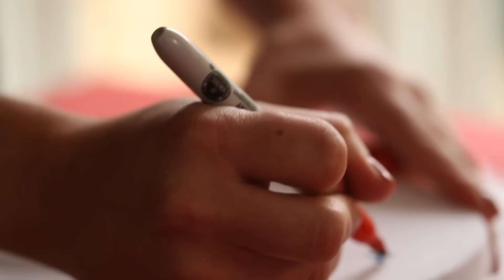4th of July Tie Dye Shirt | Kin Community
Celebrate 4th of July and sport a little patriotic pride by creating a Fireworks T-shirt! This kid-friendly craft from our Kin Parents Producer Robert Mahar demonstrates a mess free version of traditional tie dye, using two magic materials - permanent markets and rubbing alcohol. The result is a t-shirt bursting with festive fireworks.

Materials and tools:

white t-shirt
permanent markers
70% isopropyl rubbing alcohol
small squeeze bottle or eyedropper
small glass bowl
rubber bands

Instructions:

1.  Place a glass bowl inside a plain white t-shirt and then rubber band the fabric around the bowl lip to hold it taut and smooth.

2.  Create small designs on the t-shirt with permanent markers.

3.  Drop drops of rubbing alcohol onto the center of each design using a small squeeze bottle or an eyedropper.  This causes the ink to spread, creating a fireworks design.  Allow a few minutes to dry
and then repeat process elsewhere on the t-shirt."